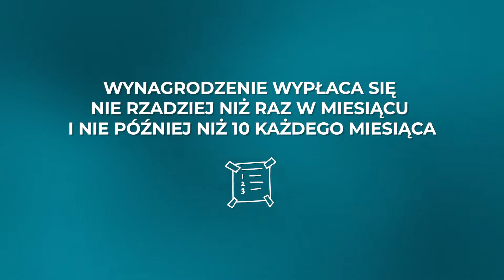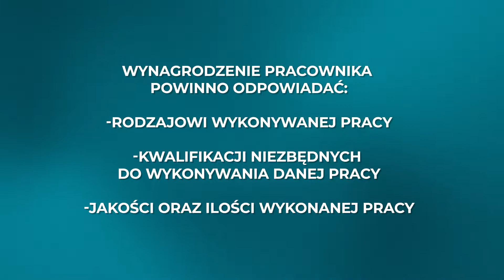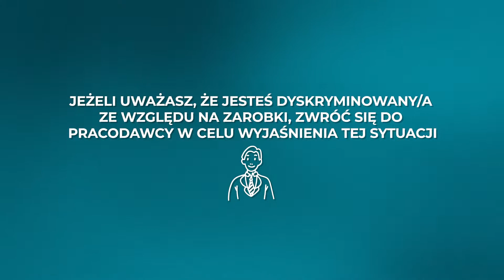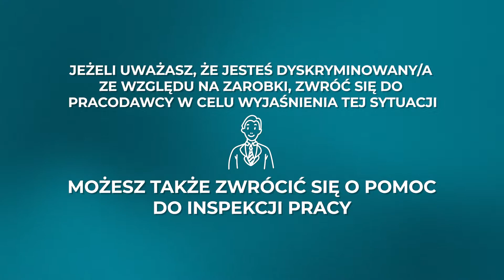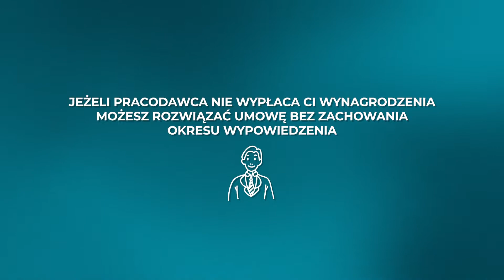Pracodawca "płaci pod stołem" - co za to grozi?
Cykl HR po ludzku jest pomysłem mojego syna Beniamina, wspólnie  wyjaśniamy w nim prawa i obowiązki pracownika i pracodawcy. Pokazujemy dwie strony stosunku pracy jako wygrane w tej relacji.
Koniecznie zaproś do oglądania swoje dziecko, które wkracza na rynek pracy.
A w dzisiejszym odcinku dowiesz się o swoich prawach związanych z wynagrodzeniem za pracę.

00:10 Zapowiedź
00:28 Jak często wypłaca się wynagrodzenie?
00:43 Czy mogę dostać wynagrodzenie po tygodniu pracy?
01:03 W jakiej formie powinno być wypłacane wynagrodzenie?
01:22 Czy można pozbawić pracownika jego wynagrodzenia?
01:42 Jak ustalić wynagrodzenie? Od czego ono zależy?
02:45 Jak wykazać, że jest się dyskryminowanym pod względem wysokości wynagrodzenia?
04:00 Jakie sankcje grożą za dyskryminowanie ze względu na wynagrodzenie?
04:55 Co, jeśli pracodawca nie wypłaca wynagrodzenia?
06:04 Pracodawca "płaci pod stołem" - co za to grozi?
06:31 Co zrobić, by uniknąć/wycofać się z przyjmowania wynagrodzenia "pod stołem"?
07:00 Czego się dziś dowiedzieliśmy?

👌 A może podrzucisz nam w komentarzu pomysły tematów, które warto poruszyć w kolejnych odcinkach?